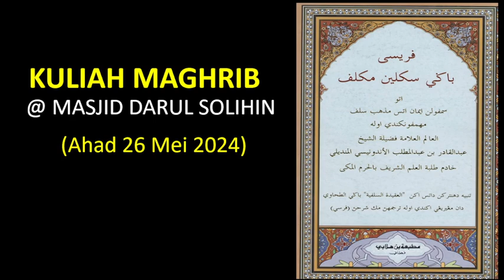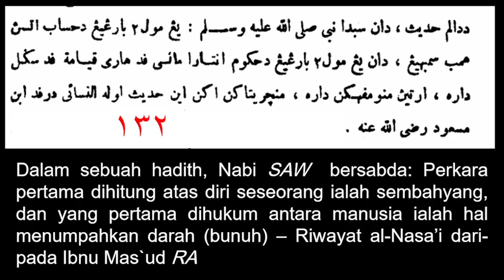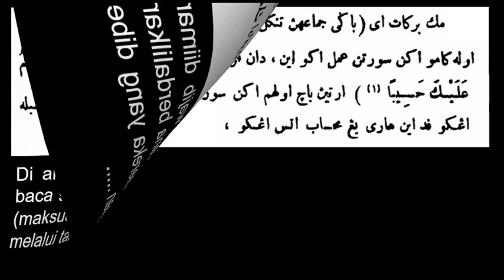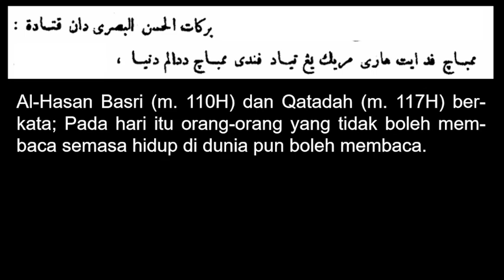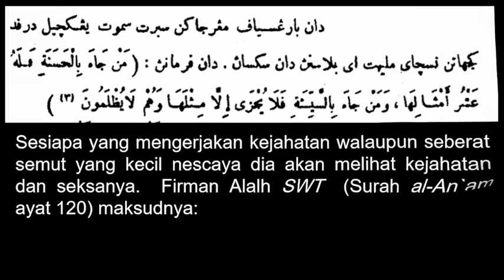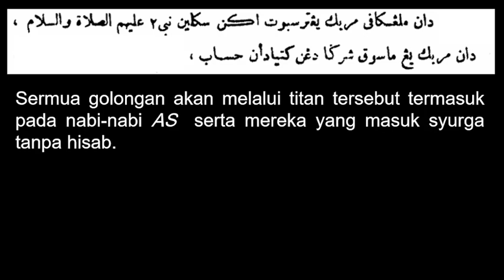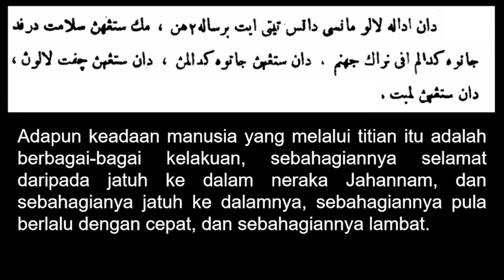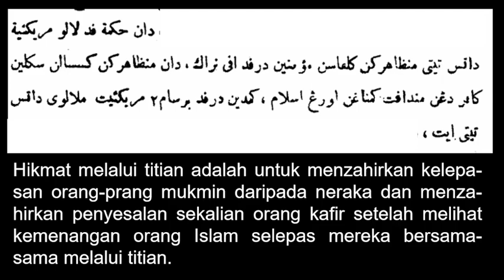KULIAH MAGHRIB (26 MEI 2024)